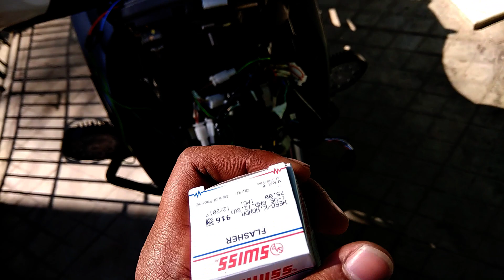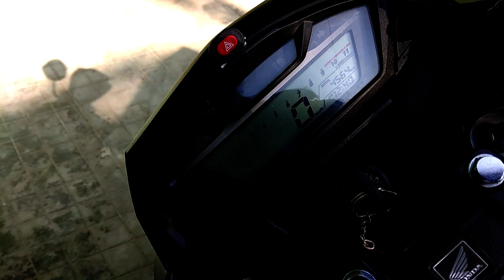hazardlight How to install Hazard Lights (parking lights) on your motorcycle or scooter|Hornet 160r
in this video i have shown the process that how to install hazard lights on your motorcycle or scooter. so i used unique method  for this installation. so watch the full video i hope you will like the video.

Hazard light switch.
Flasher Relay.

HERE IS SOME OTHER VIDEOS OF THE CHANNEL...

Manual pumping machine for bike

How to clean your bike's tyre?like new tyre| tyre polish| no more tyre's cracks|Honda hornet 160r|

Tank bag installation on hornet 160r & how to save your tank cowl ?? | CB HORNET 160 r